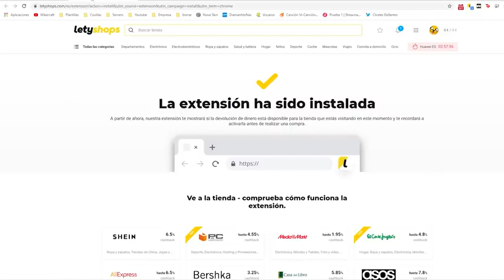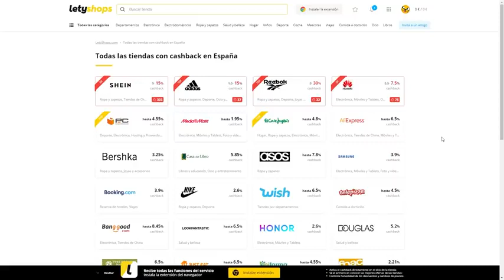EL RETO DEFINITIVO de GTA 5 ONLINE 😱😂 3 NOOBS vs. CARRERA TROLL con ARMAS